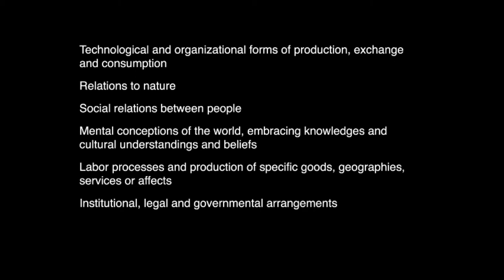How Capitalism Began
This is the fifth part in a six part discussion on hegemony and populism. It takes its title from David Harvey's co-revolutionary theory from his book 'The Enigma of Capital'. The theory is that in Capital, Marx argues that for fundamental social change to be established, first piecmeal but continuous change must occur through a series of social moments. This is what Harvey calls Marx's theory of co-evolutionary change. Harvey identifies seven moments before arguing that for capitalism to transition from socialism, we must operate as a movement in terms of these moments, transcending the left's tendency to silo within each respective moment. This is his co-revolutionary theory. In this discussion, however, we touch on each moment and loosely trace the co-evolutionary change that may have occurred in the transition from feudalism to capitalism, using Ellen Meiksins Wood's 'The Origin of Capitalism' to inform our thought game.